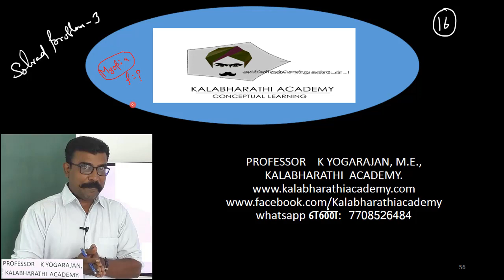20.Physics | Optics | Choose the correct answer 3